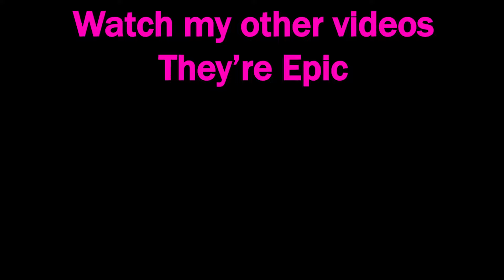"Sunflower" - Hanzo Montage (Overwatch)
So I run out of Genji clips because I've spent way too much on the "Watch Me" Genji Montage.
While I get some Genji clips (started getting clips today) I wanted to make a Hanzo Montage from the leftover clips. Compared to my other montages, this is little bit a low effort video but If you enjoyed watching this, it means world to me!

Sunflower - Hanzo Montage (Overwatch) / Inspired by HEATHU

Twitch (I will be streaming after upgrading my specs/internet)

I do montages, edits for my channel (mostly Overwatch)